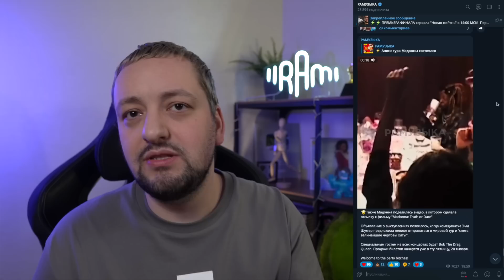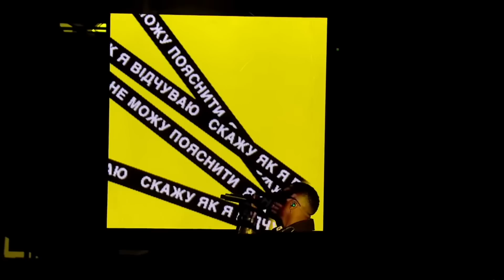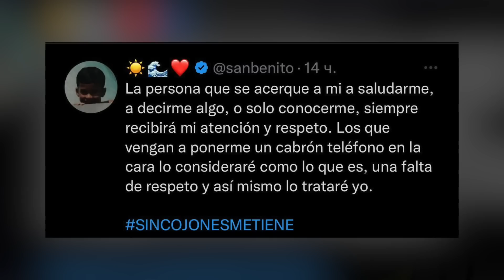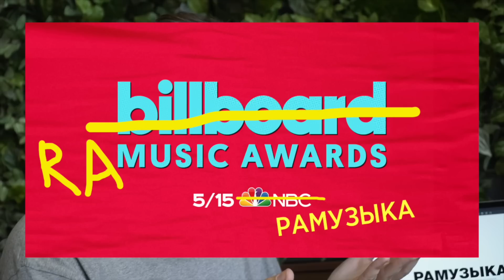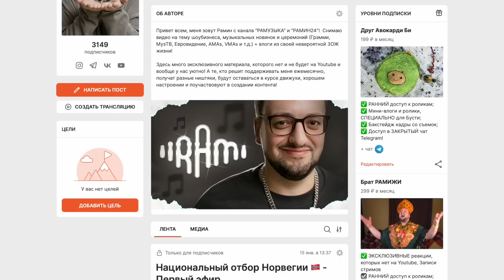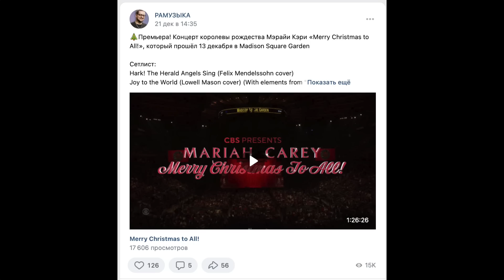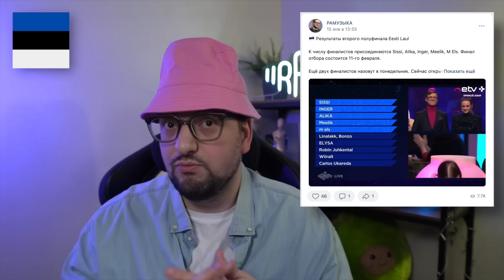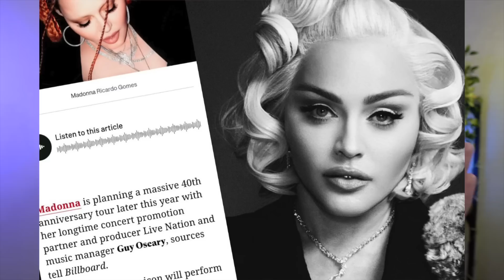SHAMAN на Донбассе / Камбек Майли, Рианны и Мадонны / Bad Bunny и Прусикин - CANCELLED!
00:00 - Заставка
00:11 - Приветствие
00:49 - О чём видео
01:57 - Камбэк Майли Сайрус
02:19 - Шанель - королева Евровидения
03:23 - Как слушать песни с Евровидения!
05:21 - Скандал с Bad Bunny
07:21 - Эксклюзивная запись концерта «Lizzo: Live in Concert»
08:08 - RAMUSIC AWARDS надвигаются!
09:05 - Майли Сайрус выпускает новый альбом
10:21 - Ролик в TikTok от Норд Уэст и Ким Кардашьян под песню Тейлор Свифт
11:02 - Потенциальные хедлайнеры Коачеллы 2023
11:46 - Леди Гага и ее контракт с Wednesday!
12:33 - Ольга Бузова стала гадалкой!
13:50 - Скандальное фото Ильи Прусикина на кресте
15:47 - Мерч Рианны для Super Bowl LVII
17:23 - Отборы на Евровидение в самом разгаре
18:07 - Настало время EURAMISION NEWS!
18:35 - Эксклюзивные записи новогодних концертов
19:29 - Возвращение Ulrikke на норвежский отбор Евровидения
20:02 - Артисты массово возвращаются на отборы Евровидения
20:51 - Самый страшный день для Евровидения и церемонии the BRIT Awards 2023
21:16 - Нововведения норвежского отбора на Евровидение
21:49 - Жеребьёвка Евровидения
22:06 - Песня Loreen к Melodifestivalen
22:41 - Представительница Франции на Евровидении
22:49 - Эстонский отбор на Евровидение
23:24 - Норвежский отбор на Евровидение
23:41 - Представитель Бельгии на Евровидении
23:54 - SunStroke Project возвращаются
25:07 - Топ-10 чарта Billboard Hot 100
26:01 - Официальный список хедлайнеров Коачеллы этого года
26:58 - Рианна на премии Золотой Глобус
27:52 - Музыкальные итоги Золотого Глобуса
28:20 - Рекорд The Weeknd на Spotify
28:41 - Номинации на the BRIT Awards 2023
29:46 - Фейковая кончина Шарлота
30:40 - Новый сингл Майли Сайрус
31:57 - Промо ролик Рианны в преддверии выступления на Super Bowl LVII
32:29 - Состоялся финал сериала «Новая жиРзнь»
33:37 - Канье Уэст женился
34:36 - Перенос даты релиза нового альбома Ланы Дель Рей
35:19 - Шакира задиссила бывшего
37:38 - Рекорды нового трека Шакиры
37:51 - Скандал с Бритни Спирс
40:10 - Бодишейминг в сторону Селены Гомес
41:24 - Новый тур Мадонны
42:26 - Возвращение Fall Out Boy
43:55 - Концерты Шамана в Донбассе
45:30 - Анонс выступления Гарри Стайлса на the BRIT Awards 2023
45:59 - Подробности юбилейного тура Мадонны
47:29 - Заключение

Александр Новожилов
Яна Пригодина
_exist_a_nce_
Валерия Аношина
Clansy Lafeison
Richard Rhal
Ксения Ковальчук

Sad Vincent
Lily Nilova
Yelizaveta Karhu